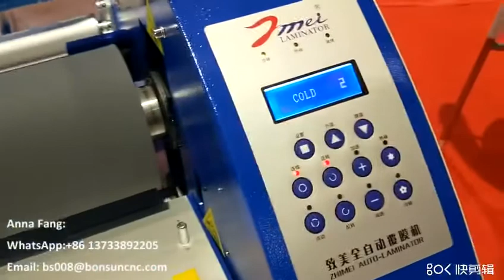ماكينة السلفنه 160 سم وكالة زووم للدعاية والإعلان 01005048278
⛔️ ماكينة السلفنه عرض 160 سم ⛔️
🙌 ملحوظــة :
⚡ ضمان 12 شهـــــر .
إمكانية الشحن 🚗 لجميع محافظات جمهورية مصر العربية ..
للطلب والإستعلام 📩 : شركة زووم للدعاية والإعلان والإستيراد والتصدير .
📍 العنوان : دكرنس - دقهلية - شارع عبد السلام عارف
⏰ يوميا من الساعة 10 صباحا حتى الساعة 6 مساءا ..